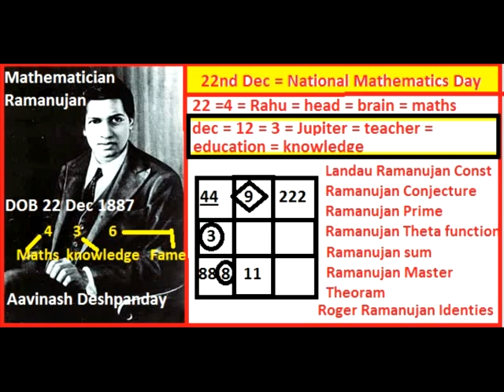22nd Dec - National Mathematics Day - Great Mathematician Ramanujan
Why 22nd Dec is declaired as " National Mathematics Day ' ? Why not any other day. How numerology corelates great mathematician Srinivas Ramanujan's birth date with this day.. Dr.Avinash Deshpande explains this to you.